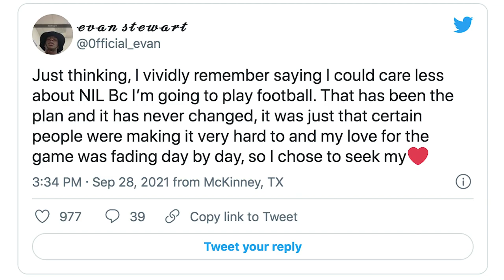Day In the Life with Texas A&M COMMIT Evan Stewart Ep. 5 | THE OFFSZN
"I'm Really THAT GUY!!" Day In the Life With Evan Stewart Ep. 5 | THE OFFSZN

Its been 3 months since we last seen evan and i know a lot of yall have been wondering what hes been doing. We'll we are back with the day in the lifes with evan and will be following him around for the rest of this year before he leaves for college!!

where will evan attend??